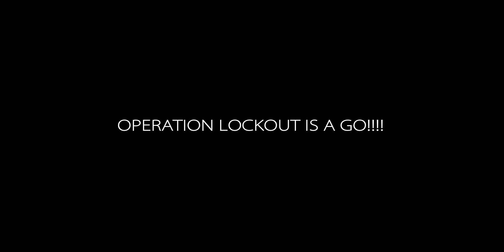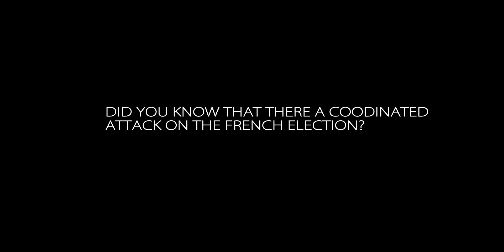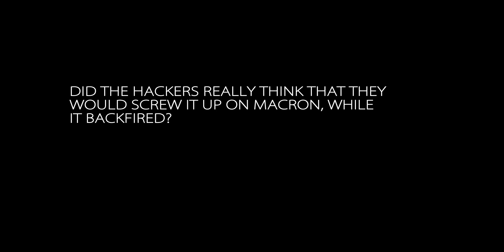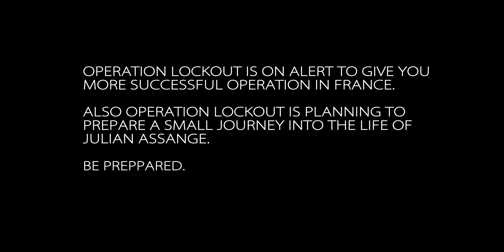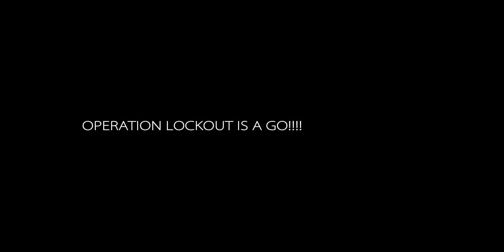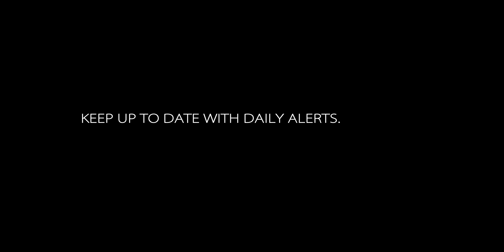Operation Lockout special 39 mono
How was a coordinated attack against Macro foiled?